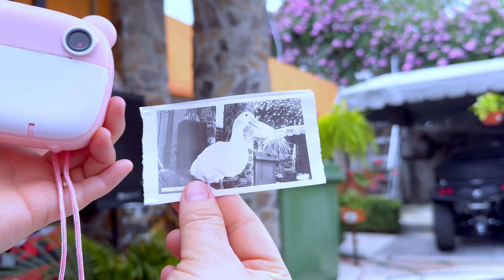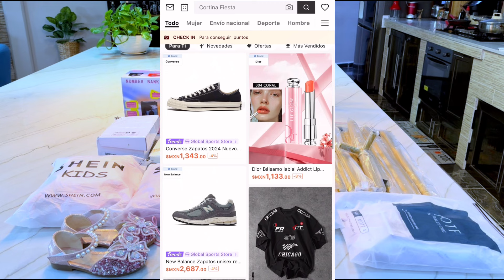SÚPER HOUL DE SHEIN TODO ESTÁ HERMOSO!!! Ahorra dinero vive con estilo!!SHEINcode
🔎Código de Búsqueda: PQUE8

Dale clic aquí 👇🏻 para ver cada uno de los productos mostrados en el video

1 par de zapatos planos para niños de estilo primavera con punta puntiagia y detalles de diamantes 20630928

SHEIN Young Girl Letter Patched Striped Trim Varsity Jacket y falda plisada 24430059

Placas De Plástico En Relieve Con Borde Dorado De 70 Piezas, Platos De Plástico Duro Blanco Y Dorado Elegantes Vintage De Lujo, 34009349

1 juego de 200 * 200 cm Marco de arco de globo cuadrado de metal, cumpleaños, 37043586

Estante de almacenamiento de baño de gran capacidad de 1 pieza, organizador de baño montado en la pared, estante a prueba de polvo y humedad para cosméticos, sin taladrar, incluidos ganchos para colgar 28340787

25 Piezas De Platos De Plástico Con Borde Dorado Blanco De 7,5 Pulgadas Para Fruta, Ensalada Y Mesa. Reutilizable Y Fácil De Lavar. Adecuado Para Reuniones Familiares, Fiestas, Eventos Al Aire Libre Y Trabajo En Equipo.  33735317

SHEIN Young Girl Camiseta sólida y vestido y sombrero con bordado floral 25557879

Cámara De Impresora C13 24mp 1080p Con 5 Rollos De Papel, Soporte De Pantalla De 2,4 'ps, Tarjeta De 32g, Cámara Recargable Rosa 31247553

1 Pc Para Niños Caja De Almacenamiento De Carretes De Monedas De Caja De Caja De Ahorros De Cajero Automático 30657573

TOP DE PUNTO DE MANGA DE MURCIÉLAGO CON TEXTURA SÓLIDA MOTF PREMIUM 34274114

10/50/100 Piezas Elegantes Vasos De Plástico Con Borde Dorado - Reutilizables Para Fiestas Y Bodas, 10 Oz, Adecuado Para Bodas, Festivales Y Reuniones Familiares 35311247

SHEIN Vestido elegante y de princesa para niña y abrigo encantador 2 piezas/juego 35652864